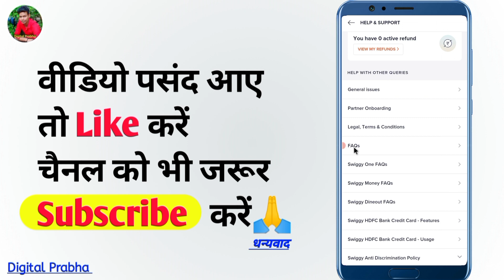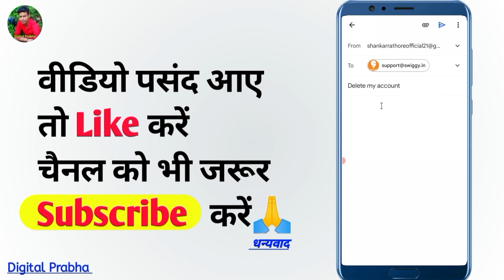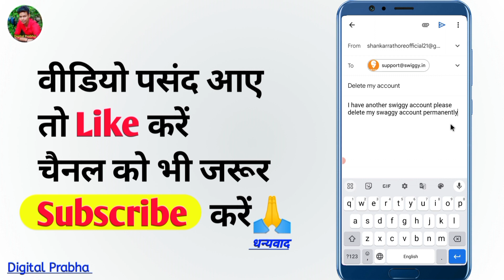Swiggy Account Permanently delete kaise karen 2023 | How to delete swiggy account